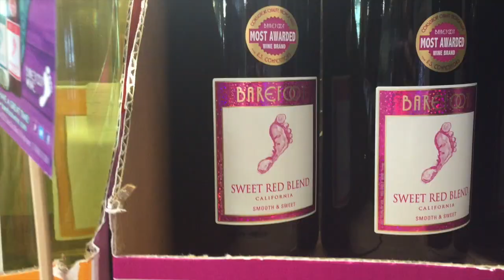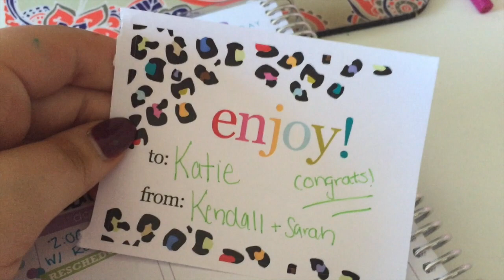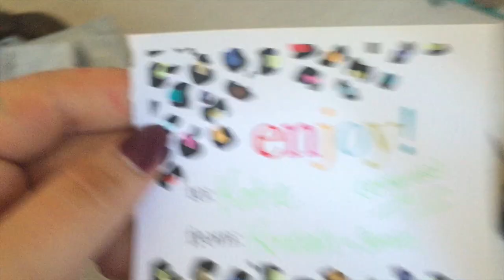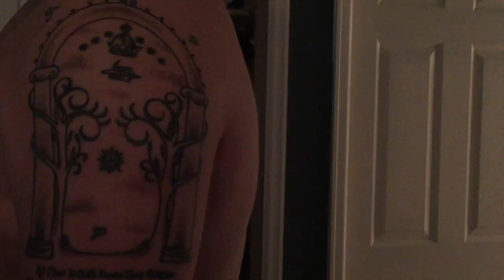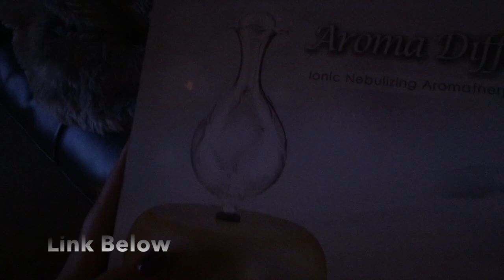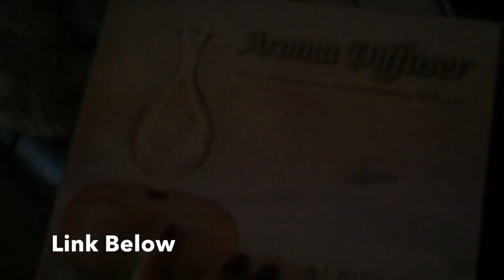EASTER AND TMI 4/5-4/6/15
Write to me!
Kendall Rae
450 W 14th Ave
Please include return postage for a response from me! ✉ Write me or send something ✉
Kendall Rae
8700 E JEFFERSON AVE